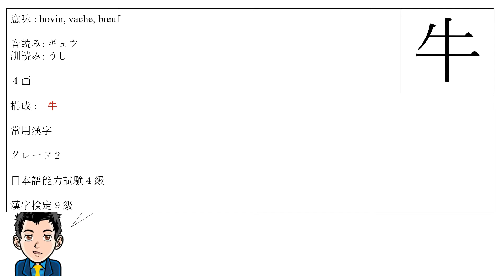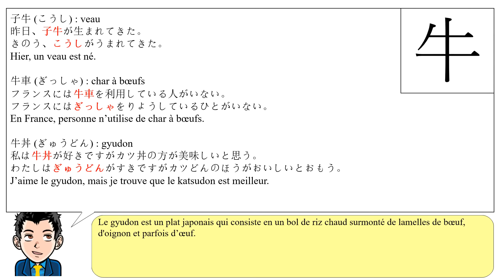Leçon de kanji : 牛 - bovin